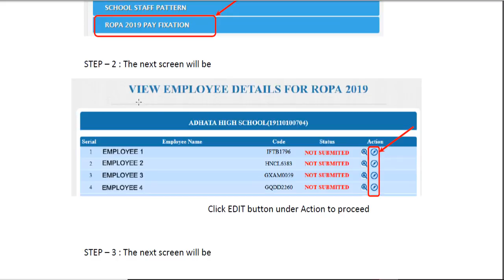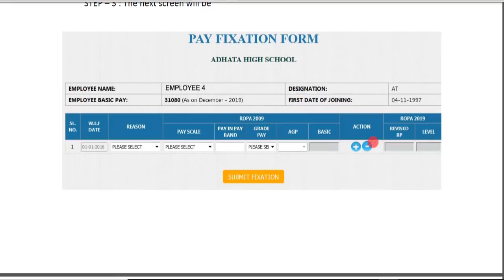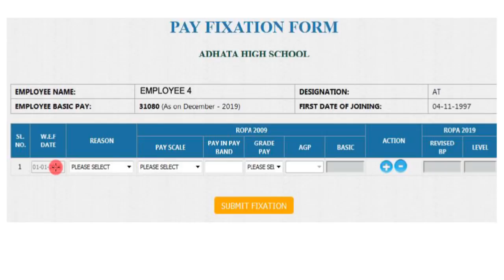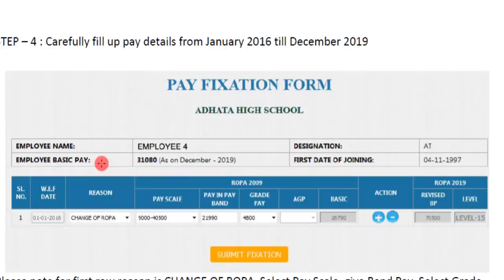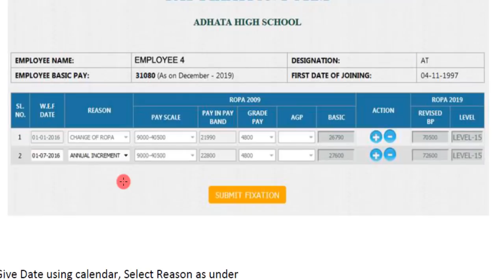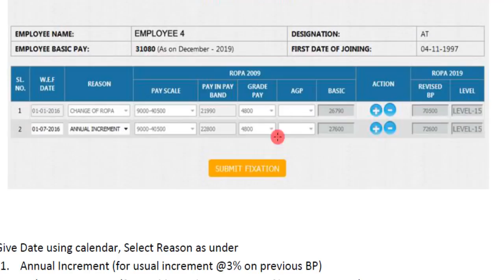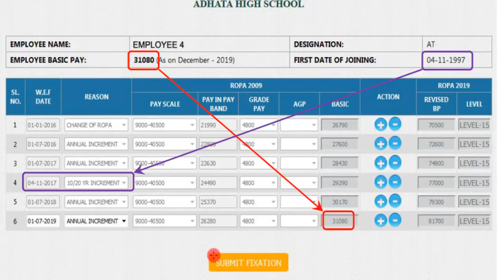OSMS ওয়েবসাইটে কি ভাবে রোপা ২০১৯ এর ফিকসেশন করবেন How to submit ONLINE fixation on OSMS West Bengal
SMS ওয়েবসাইটে কি ভাবে রোপা ২০১৯ এর ফিকসেশন করবেন
A STEP BY STEP GUIDE - ROPA-2019 : OPTION & PAY FIXATION AT OSMS
How to submit ONLINE fixation on OSMS website for Teacher in West Bengal

STEP – 1 : Under Master Directory Management - ROPA 2019 PAY FIXATION
STEP – 2 : The next screen will be
STEP – 3 : The next screen will be
STEP – 4 : Carefully fill up pay details from January 2016 till December 2019
Please
Please note for first row reason is CHANGE OF ROPA, Select Pay Scale, give Band Pay, Select Grade
Pay and AGP (if any). Check calculated Basic Pay with your record. Revised Pay & Pay level under
ROPA-2019 will be auto calculated by the system.
STEP – 5 : Click + button under Action to add more row.
Give Date using calendar, Select Reason as under
1. Annual Increment (for usual increment @3% on previous BP)
2. 10/20 yr Increment (for 1 additional increment @3% on previous BP)
3. Promotion / 18 yr Increment (1 additional increment on previous pay and enhancement of Pay Scale & GP)
4. Upgradation (for enhancement of Pay scale & GP only, no increment)
For cases 1 & 2 above system will auto calculate existing BP & revised BP
For case 3 system will auto calculate Band Pay, modified Pay scale & GP to be selected.
For case 4 modified Pay Scale & GP to be selected

Key: online pay fixation 2019 ,  online option of ropa 2019, Fixation of Pay ROPA 2019, ROPA 2019 Salary Calculator for West Bengal ,